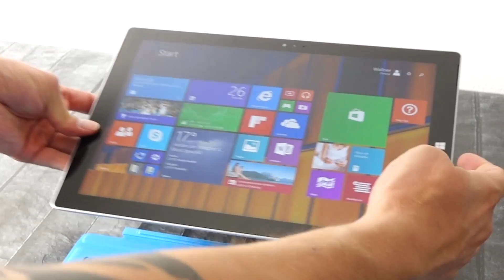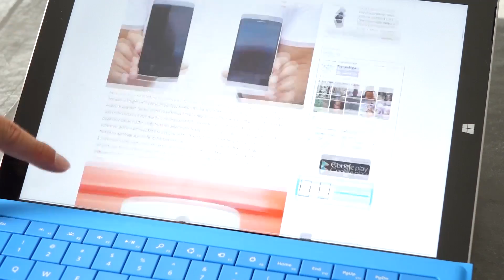Surface Pro 3 Unboxing und erster Eindruck | tabtech.de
Microsoft Surface Pro 3 Unboxing und erster Eindruck - Wir haben uns das neue Microsoft Surface Pro 3 inkl. Type Cover besorgt und packen es in diesem Unboxing und Hands-On Video aus. Zudem testen wir gleich den neuen N-Trig Stylus und wie gut / stabil die neue TypeCover Tastatur ist.